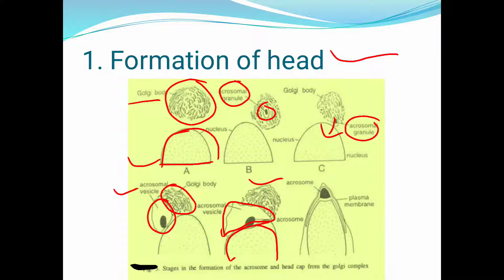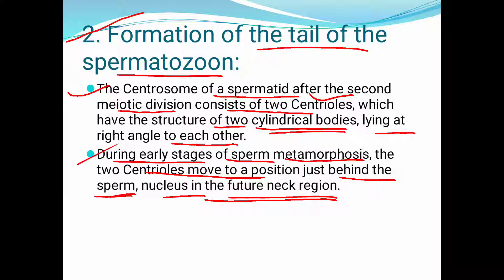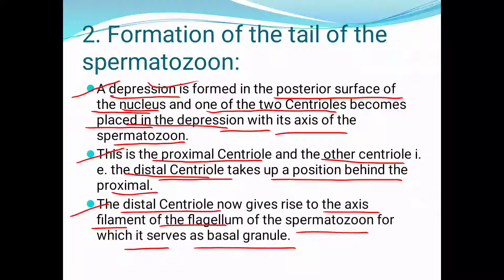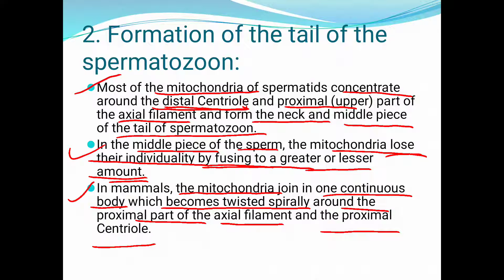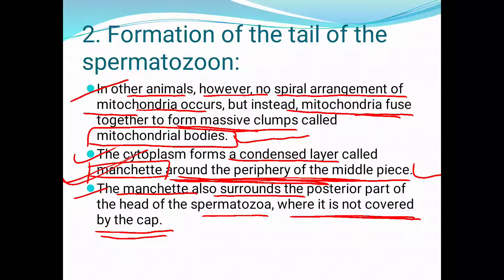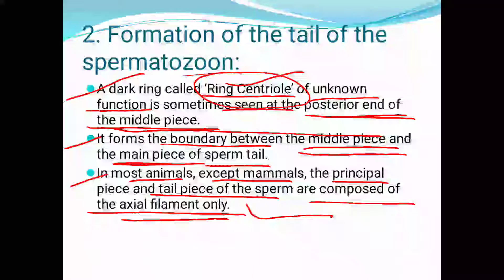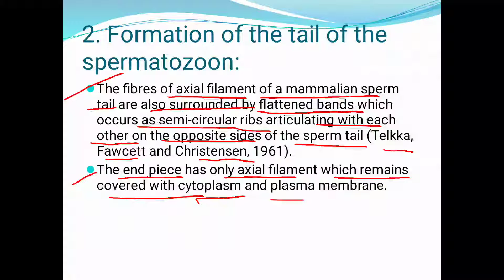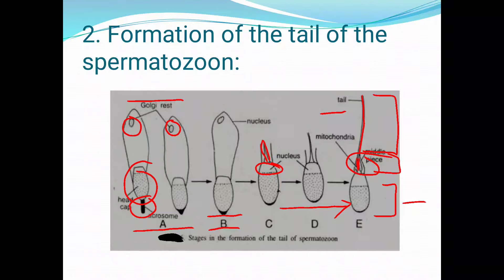B. Sc. 2nd year ZOOLOGY|| Paper-2||Unit-1||Part-4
Gametogenesis part-4